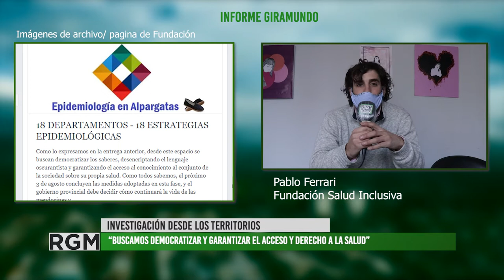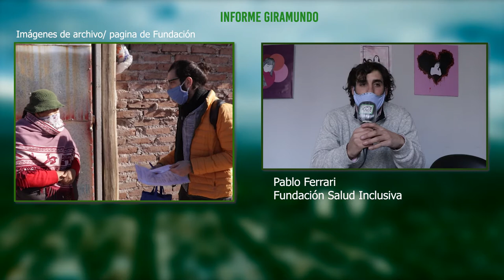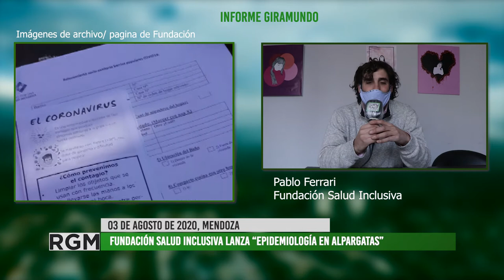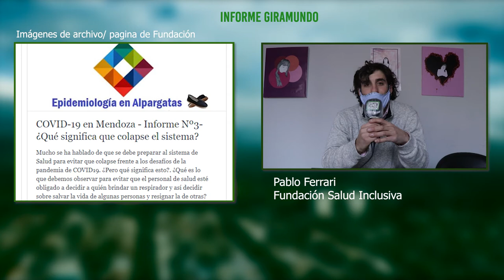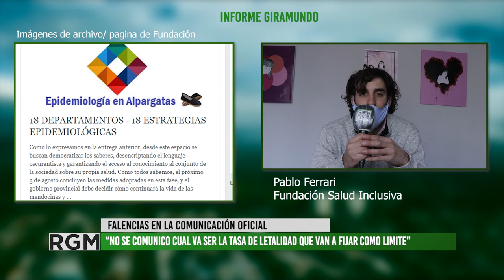Fundación Salud Inclusiva inicia programa de investigación "Epidemiología en Alpargatas"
En la ultima semana del mes de Julio, la Fundación Salud Inclusiva lanzo su programa de investigación y comunicación “Epidemiología en Alpargatas”.
Desde Gira Mundo TV dialogamos con Pablo Ferrari, Presidente de la Fundación, quien nos informa  en que consiste este programa que contribuirá a democratizar el acceso a la información técnica y académica brindada por el Ministerio de Salud de la provincia, pero a su vez interpela muchas de las practicas que ocultan o dificultan el acceso a dicha información por parte de la mayoría de la población.
Epidemiología en Alpargatas tiene como objetivo realizar trabajos de investigación, establecer e instalar una discusión en el plano social a cerca de los diferentes avances y/o retrocesos en las medidas sanitarias contra la expansión del COVID-19